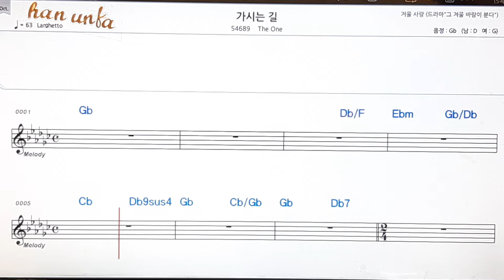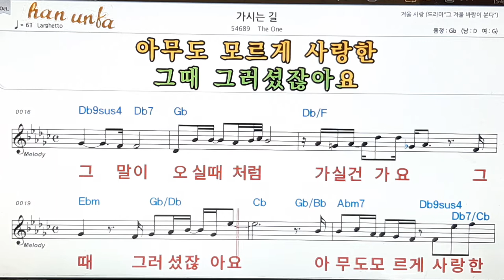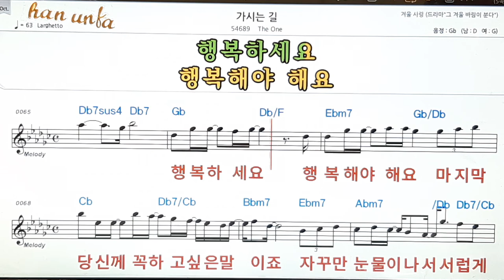가시는 길/The one👍노래 반주, 코드 악보,가라오케💋Karaoke*Sheet Music*Chord*MR